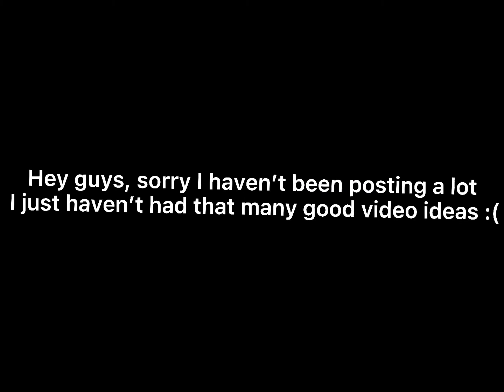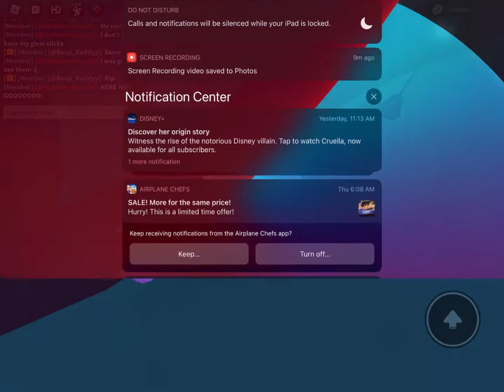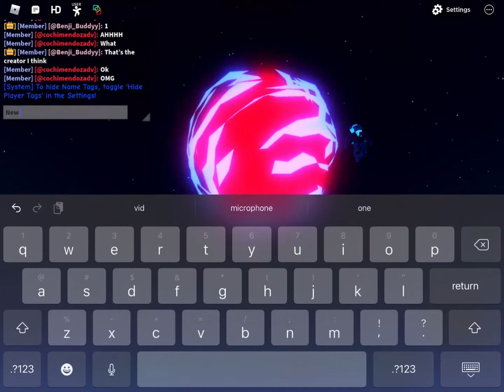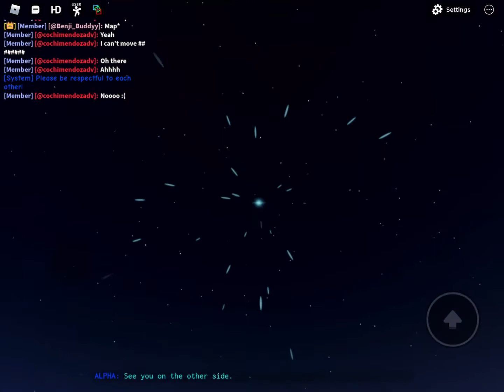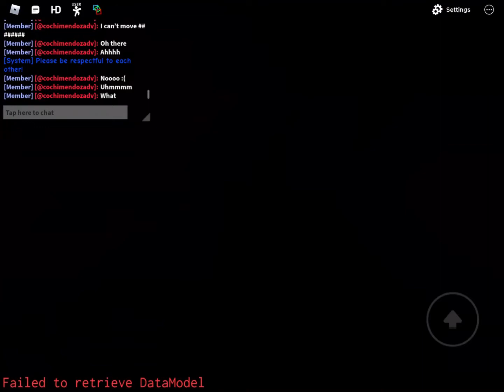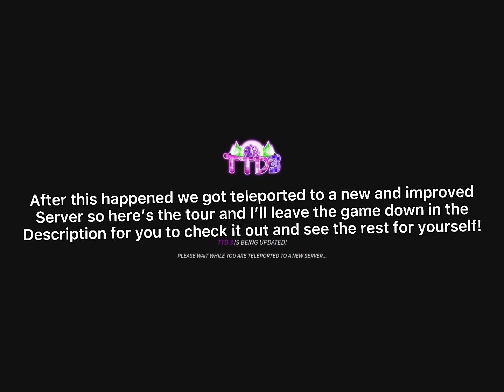TTD3 Live event reaction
Hey guys welcome back to another video today I’m going to be playing TTD3 in roblox with my friend and we’re going to react to the live event, if you haven’t seen it and missed it well here it is and sooo sorry that I haven’t posted in a while, I just started school and I’m going to try to upload on the weekends, so if you would like to check out TTD3 the link is right here!!! Also I have made a collaboration with my friend Benji_buddy to make our own discord server so if you would like to check it out make sure to check it out here!!!